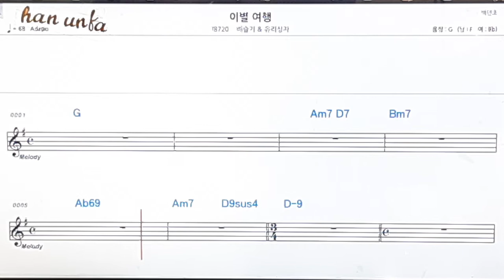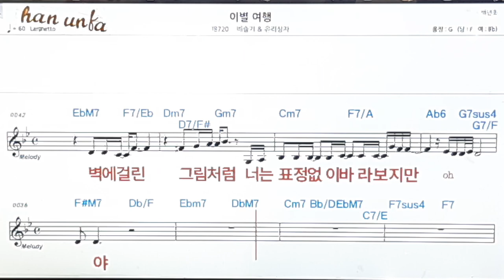이별여행/배슬기*유리상자👍노래 반주, 코드 악보,가라오케💋Karaoke*Sheet Music*Chord*MR